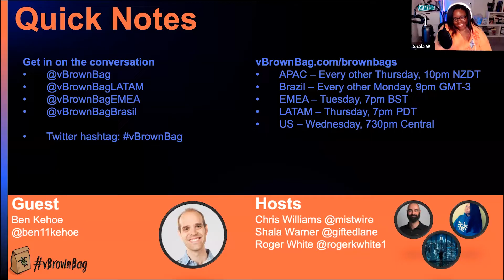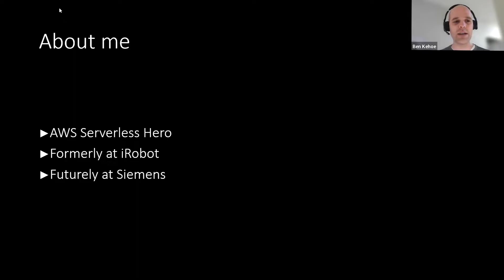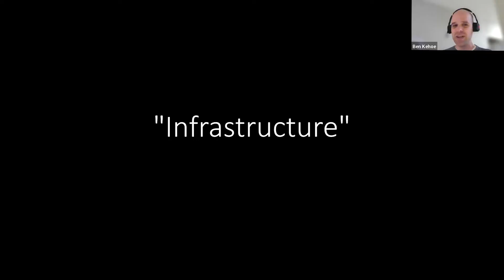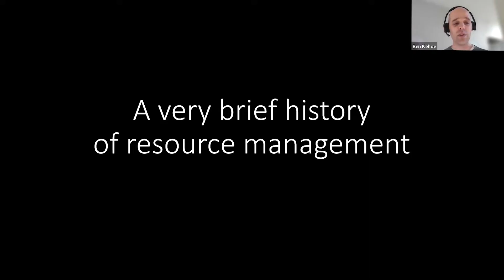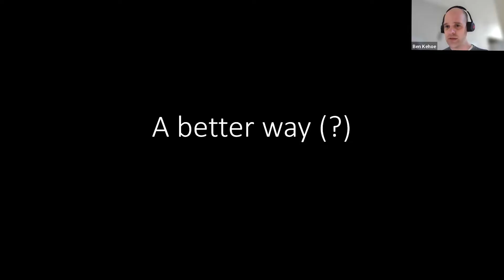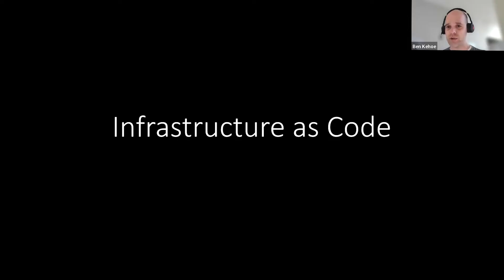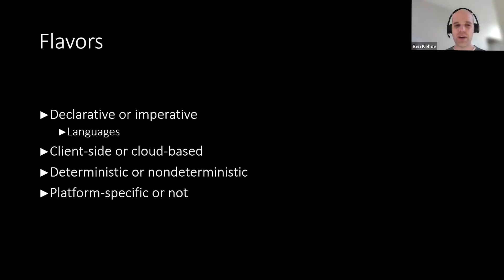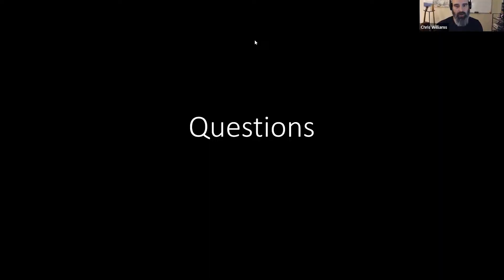The Why and How of IaC with Ben Kehoe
Ben Keheo is an AWS Serverless Hero & retired vacuum cleaner salesman! In this episode we talk about Infrastructure as Code: where we came from, how we got here, and Ben's vision for it's future!

*About vBrownBag*

is a community of people who believe in helping other people. Specifically we work in IT infrastructure and we help other people in the IT industry to better their careers through education. Most frequent activity is producing the vBrownBag podcast. vBrownBag also attends global conferences to produce TechTalks and theater sessions.

Other podcasts help community members learn an entirely new subject areas like storage, automation, programming, and more! The podcast has been running weekly since 2010.

*vBrownBag TechTalks*

Intro music attribution:
MaxKoMusic(Future Technology)
Denys Kyshchuk (Halloween Background)